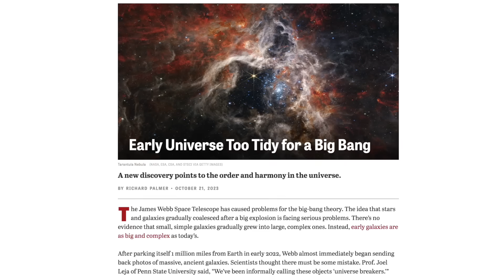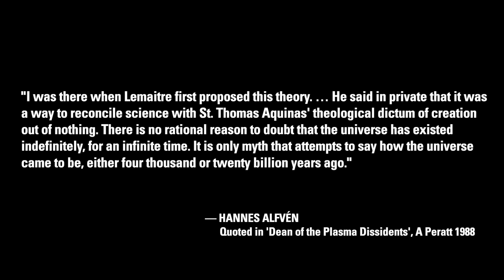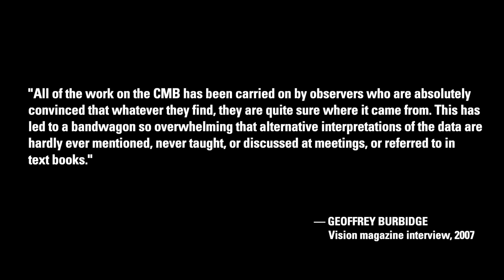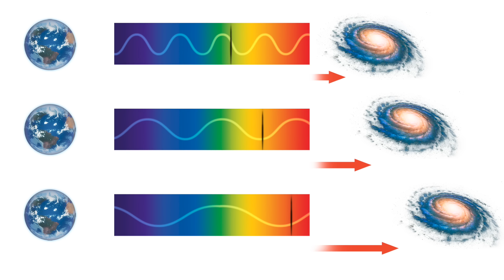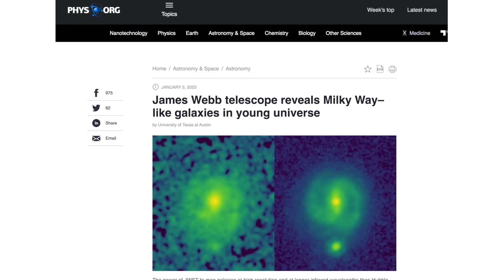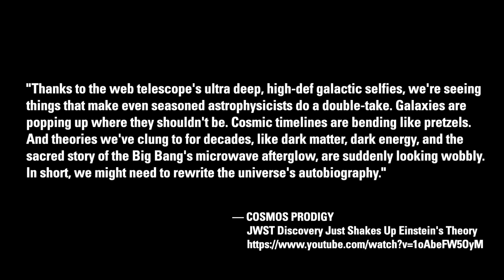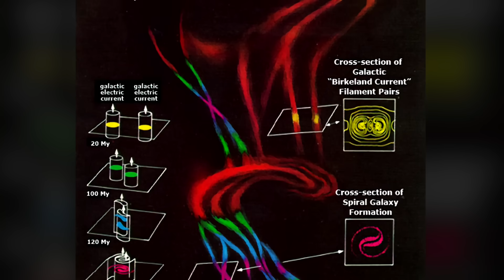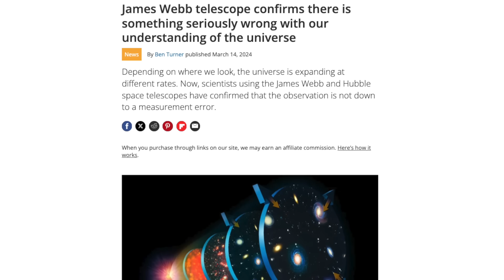Misconception #10: What About The Big Bang? | Thunderbolts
Narrated by David Drew. Tenth episode in the Misconception series on the EU Model.

The Big Bang Theory was formulated in the late 1920s by Georges Lemaître, a Belgian priest and mathematician to reconcile science and theology. Father Georges' primeval atom was less a physical hypothesis than a metaphysical one—Creatio ex nihilo (Latin, 'Creation out of nothing') with mathematical window dressing.

The term Big Bang was coined by a critic—Fred Hoyle, a brilliant astrophysicist and former Royal Astronomer. In a 1950 BBC broadcast, Sir Hoyle sarcastically referred to the theory as “this big bang idea,” intending mockery, not endorsement.

Although Big Bang theory remains the dominant cosmological narrative—championed in academia and pop science—there are growing reasons to question this secular miracle. It's validation is based on speculation, hypotheticals, and institutional inertia.

Even now in the mid-2020s, Big Bang champions continue to downplay contradictory observations, (i.e.-- JWST discoveries), the ignorance of these so-called-experts of the Standard Model is embarrassing.

The Big Question today isn’t simply whether The Big Bang is wrong—it’s whether cosmology is ready to grow up.
Erratum: See timestamp 9:35. Tom Van Flandern was born on June 26, 1940, and died on January 9, 2009, rather than the dates listed.

X  @tboltsproject